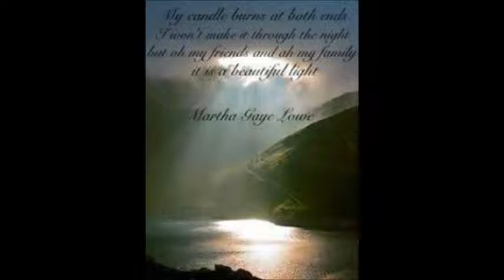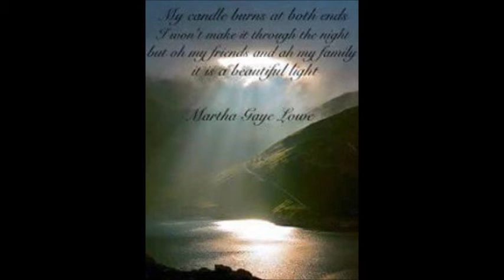Martha Lowe Singing "Wind Beneath My Wings"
This recording was discovered on an old tape about 2 days after our mother's funeral. She sings a song as a Mother's Day gift for her mother.